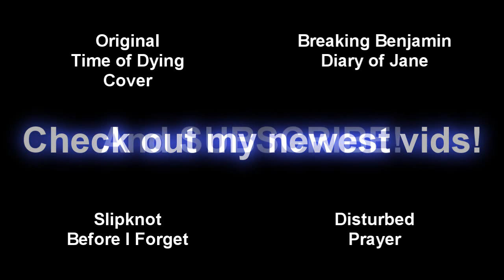Three Days Grace - "Time of Dying" Guitar Solo Lesson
I've had a ton of requests for this tab, so I decided to teach it as well. I'm going to try to do a few more songs that I've covered in the next week or so, probably mostly if not entirely Disturbed songs.

Everything is done with the Diary of Jane track videos, but I'm fixing up my website first so I can send you guys there for everything instead of uploading two million videos for every cover.

Coming up, after the lessons, I'm planning on doing 6 or 7 videos (including that original finally) in one shot once I return to school, and I'm going to tape the entire process for your guys. Annnnd I might get a drum set soon, so I'll finally be doing full covers by myself. Thank you all so much for all your support! My goal is to expand to 10,000 subs in the next year and a half, which might be crazy, but I'm damn well going to try!